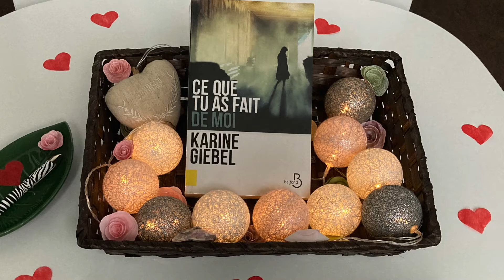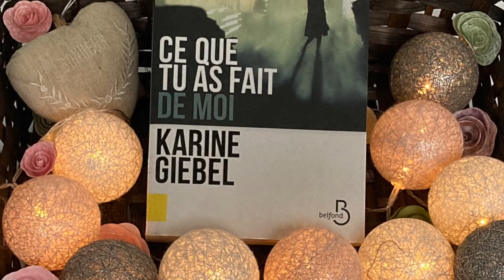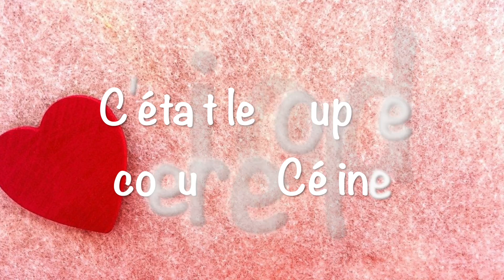COUP DE COEUR des bibliothécaires du 17 février 2022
Les bibliothécaires de la Médiathèque Les Halles vous présentent leurs coups de coeur. Des romans et des documentaires qu'elles ont appréciés et aimés.
Et vous ?